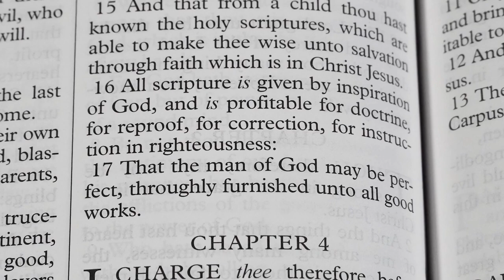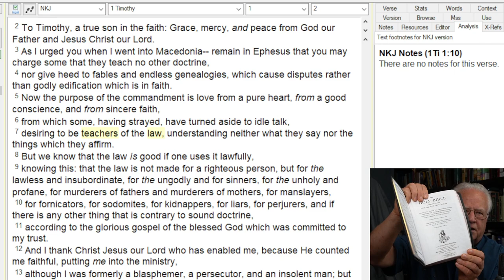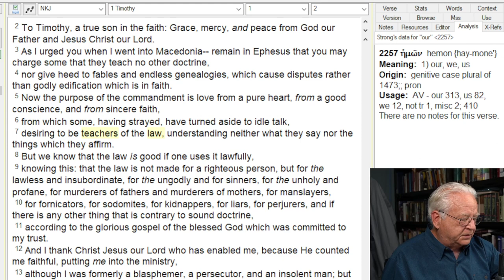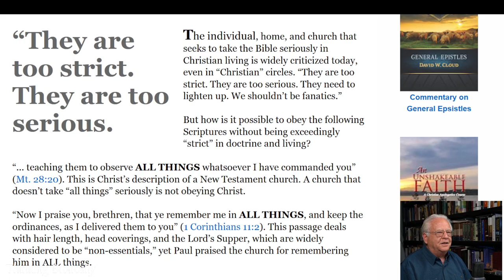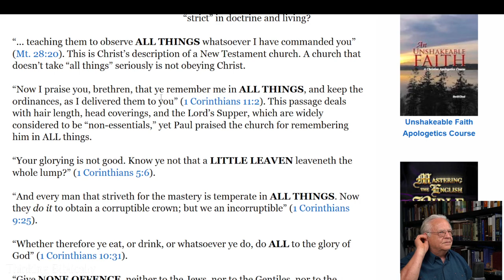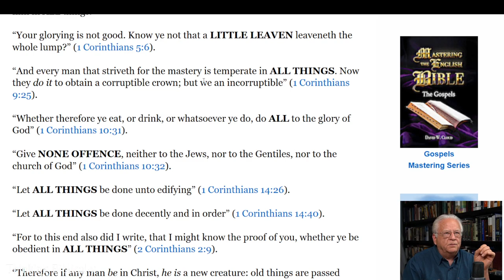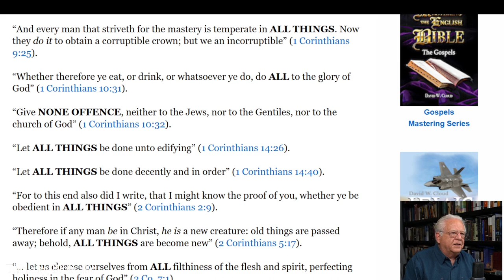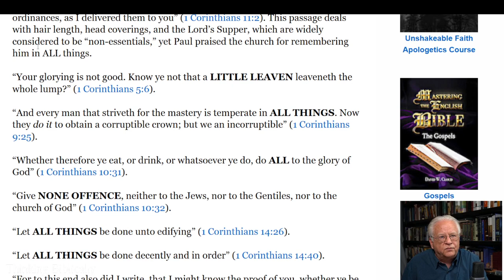Saving Fundamentalism pt2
Looking at the problem of not understanding and misusing Scripture, including turning the New Testament into a system of Law.  Forgetting the command of Christ to love one-another.  And engaging in activities the create a stumbling block for the Gospel.